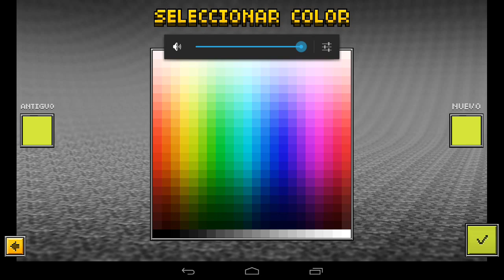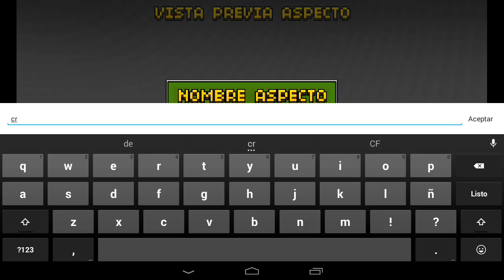Skin del creeper de pixel gun 3d